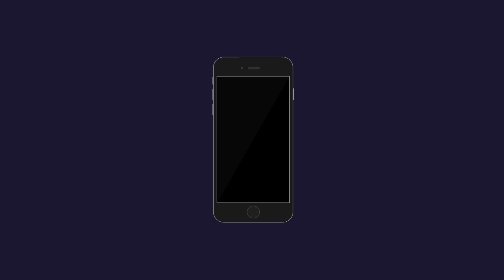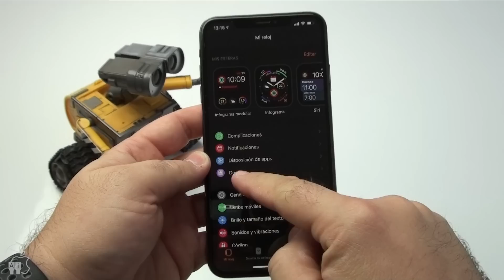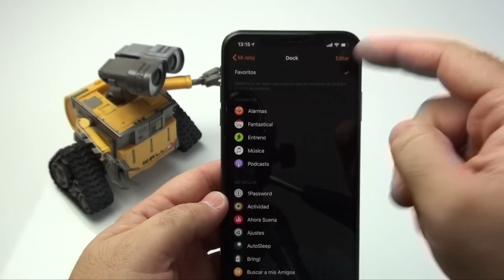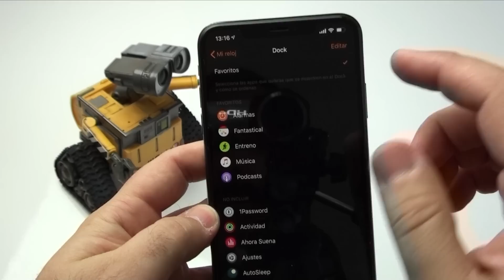7 trucos imprescindibles para el Apple Watch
Os enseñamos siete trucos imprescindibles que debes conocer para sacar el máximo provecho a tu Apple Watch.